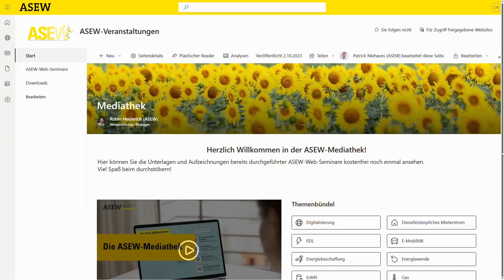Die neue ASEW-Mediathek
ASEW-Mitglieder haben Zugriff auf Veranstaltungsunterlagen und Aufzeichnungen vergangener Veranstaltungen.